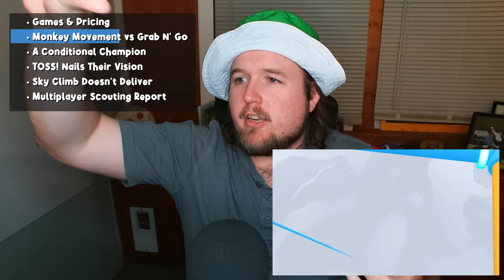What's the Best VR PLATFORMING Game? (Single-player, Gorilla Tag-likes)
VR platforming is absolutely huge in games like Gorilla Tag, and the mechanics for Monkey Movement make for fantastic VR locomotion. What if someone took that movement idea and ran with it? That's how we get fantastic games, like No More Rainbows, Outta Hand, and Stilt. Which one should you get?

00:00 Intro
01:22 Summary of My Opinions
09:47 Stilt - Deep Dive
13:22 No More Rainbows - Deep Dive
15:57 Outta Hand - Deep Dive

- This New Game is a NEXT LEVEL VR Platformer | Sky Climb VR (Quest 3) | Obscure Nerd VR